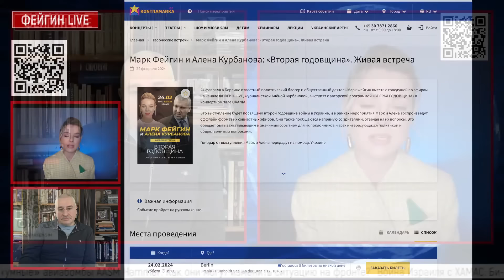Фейгин о том, что будет с Белгородом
Русских не пугают потери, они готовы терять десятки тысяч людей, чего украинцы себе позволить не могут. Смотрите фрагмент стрима Марка Фейгина и Алены Курбановой

Перевод в евро можно сделать здесь:
HORDON DMYTRO
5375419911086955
Swift code: UNJSUAUKXXX
Kyiv, Ukraine